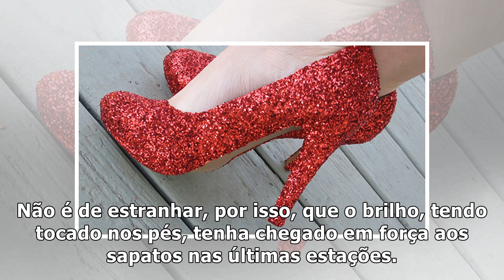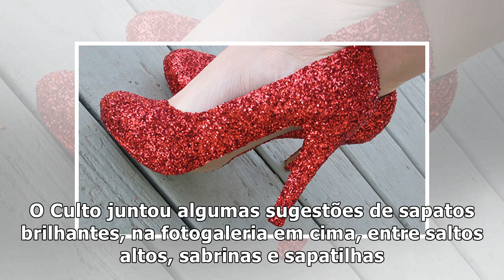SHOPPING. O brilho chegou aos pés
Sapatos Victoria Beckham (565 euros) Sapatos Giuseppe Zanotti (595 euros) Ténis Golden Goose (390 euros) Sapatos Asos (17,49 euros) Sapatos Gucci (980...